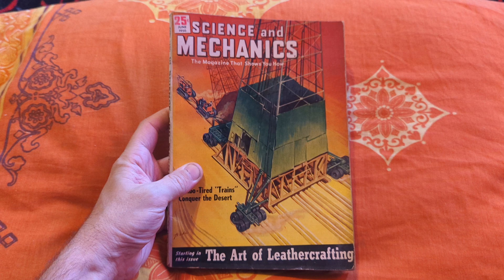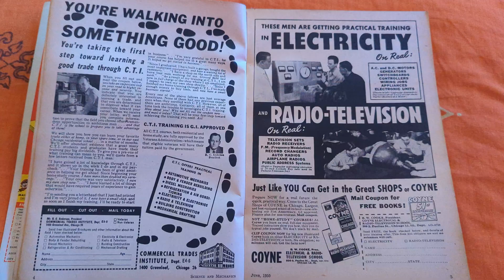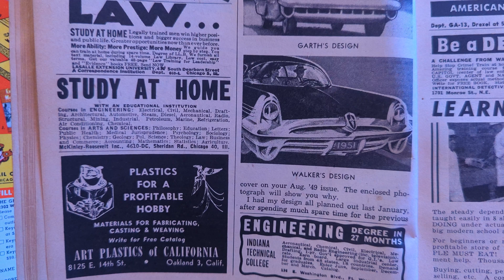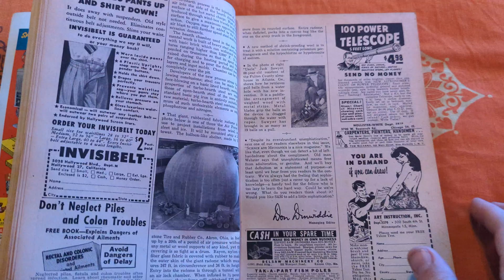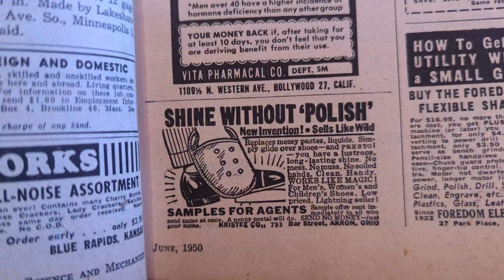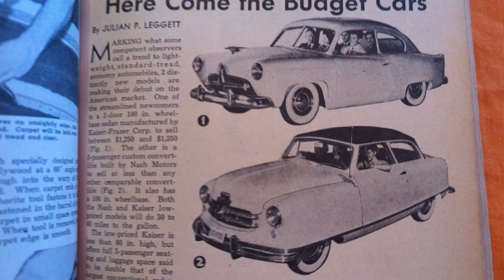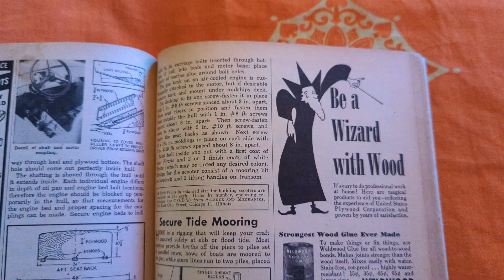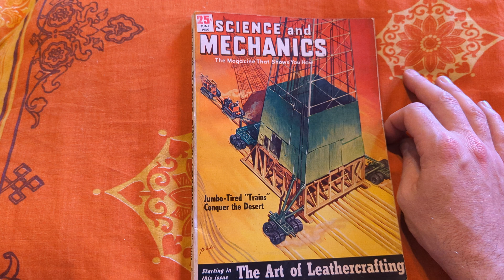Science & Mechanics 1950: Solar Power Predictions, Harley Davidson Ads & Bizarre Taxidermy Lessons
Take a journey back to June 1950 with Science and Mechanics magazine, a fascinating window into both the social and technical advancements of the time. This issue covers groundbreaking topics like solar power projects in Egypt, where scientists experimented with superheating water to drive turbines—a precursor to today’s renewable energy efforts. Engineers from Westinghouse Electric and General Motors foresaw that fossil fuels would run out in 100-300 years, leading to a search for alternative energy, a topic that is still relevant today.

Explore quirky and amusing ads like the Harley Davidson 125, targeting the everyday man without any emphasis on helmets or safety gear (because who needed safety back then, right?). You’ll also find curious promotions for Kodak Kodachrome film, with a mascot that seems like an early version of a Pip-Boy. The magazine even has an ad that claims to teach taxidermy via mail—scary to think about!

For tech enthusiasts, this issue features round picture tube televisions that somehow throw a square image and introduces the Duke Electro, a 17-plate battery unit that can haul a person up to 300 pounds. And if you’ve ever wondered what the life of a glue wizard might be like, you’ll get a chuckle from the Wizard wood glue ad.

At its core, Science and Mechanics was more than just a publication—it was a portal into the hopes, dreams, and innovations of mid-20th century life. The magazine reflects both the ingenuity of the post-war era and the casual yet rugged attitude toward everyday life and hobbies. Whether it's miniature tractor building or pondering the future of energy, this issue captures a unique moment in time, blending imagination with the gritty reality of early industrial advancement.